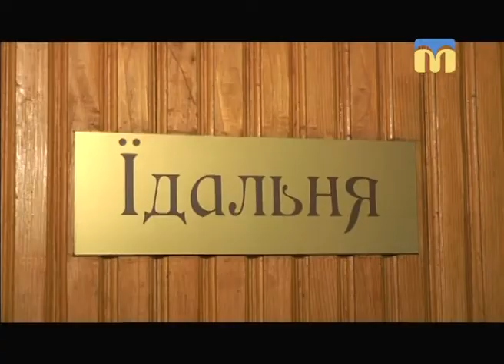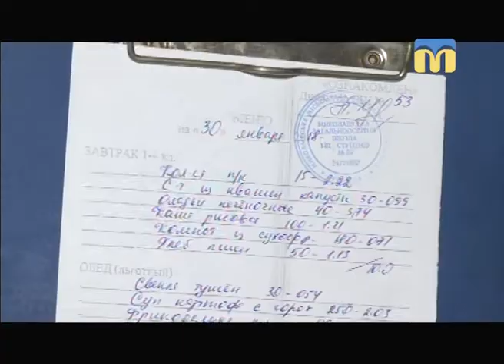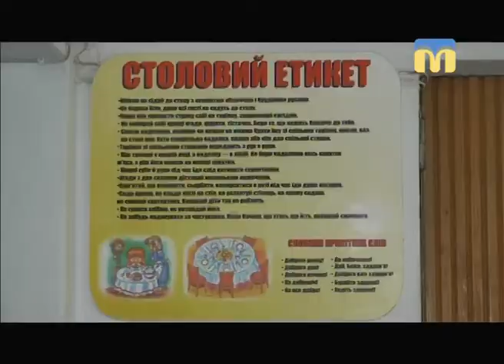Телевізійні новини Миколаївщини - 07:30 — (31.01.2018)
Інформаційна картина дня (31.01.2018) поглядом кореспондентів телеканалу “Миколаїв” (випуск новин — 07:30):
- миколаївські патрульні запрошують містян до неформального спілкування;
- батьки контролюватимуть харчування дітей у школах.